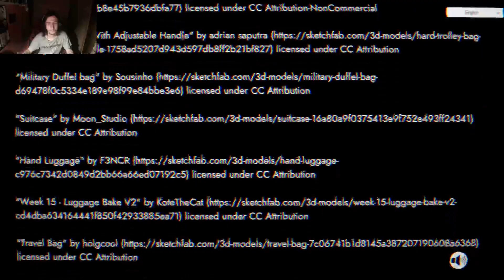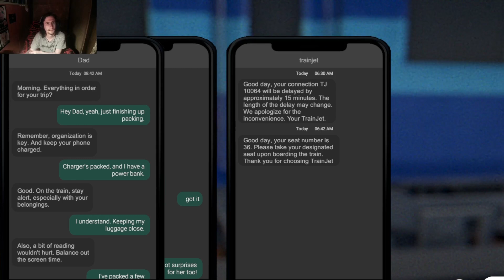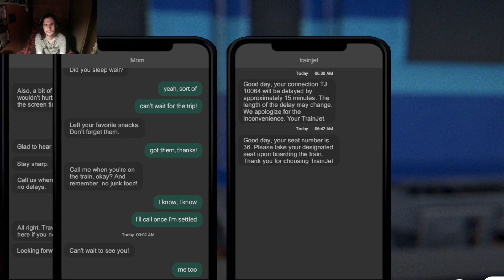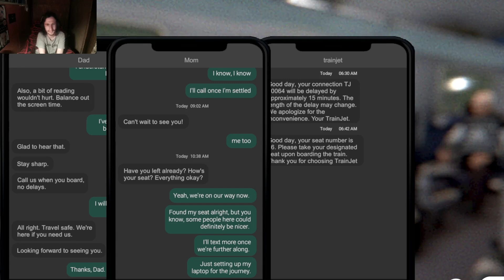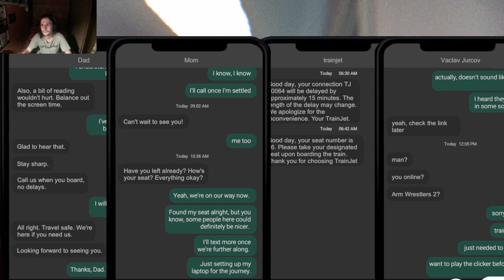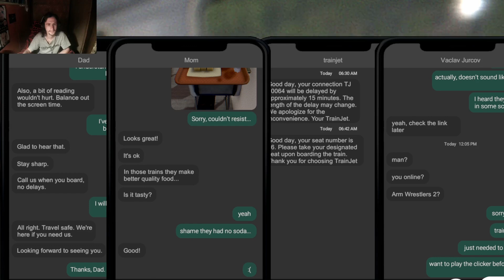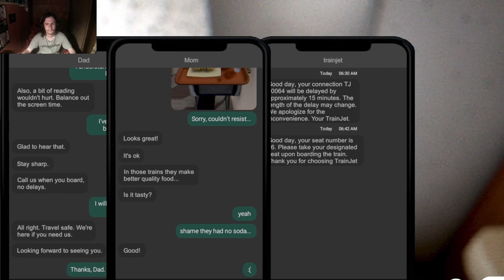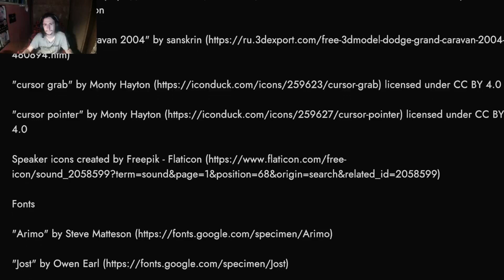SOHA NEM FELEJTEM EL EZT AZ UTAT | Train Depart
Szeretnéd jobb minőségben látni ezeket a VOD-okat? AKKOR SZAVAZZ AZ ALÁBBI LINKEN!!!